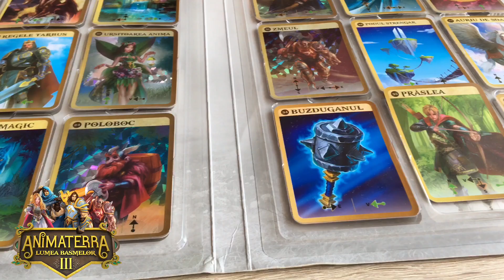Dau GIVEAWAY Colecția Animaterra 3 💯💯